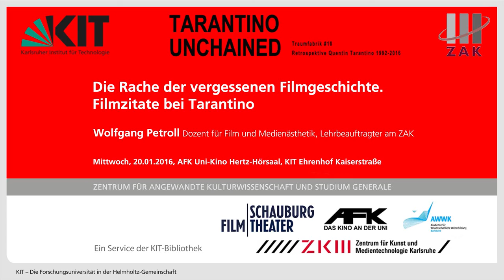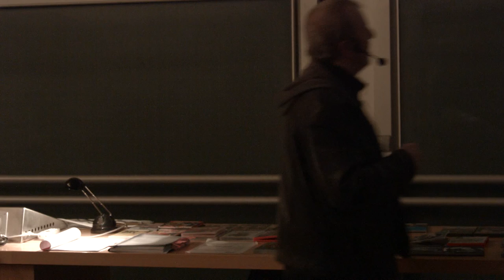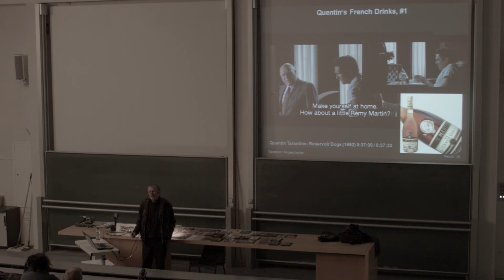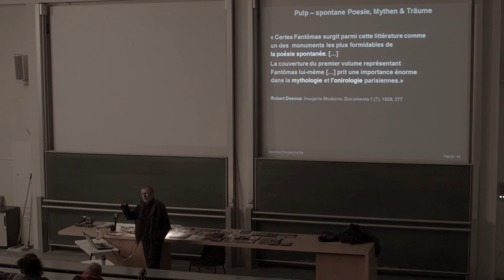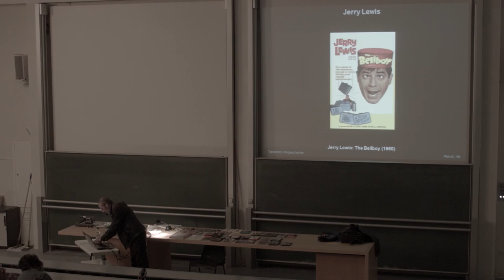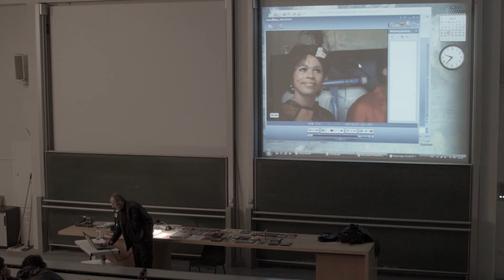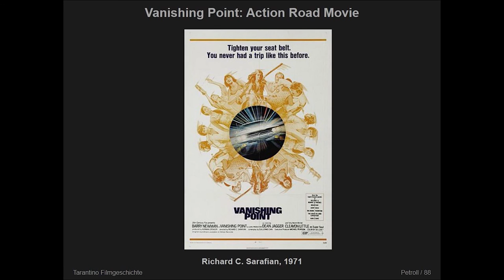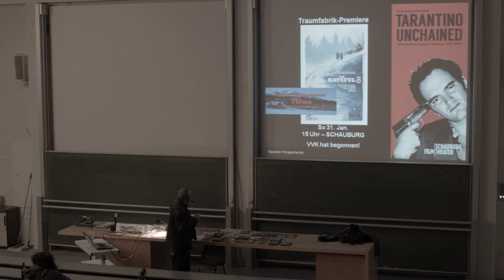Die Rache der vergessenen Filmgeschichte. Filmzitate bei Tarantino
Themenabend von Wolfgang Petroll  (Dozent für Film und Medienästhetik, Lehrbeauftragter am ZAK) mit Filmzitaten von Quentin Tarantino

Unter den zeitgenössischen Kult-Regisseuren ist Quentin Tarantino womöglich der Filmkundigste - ohne Zweifel aber verfügt er über ein bemerkenswert umfangreiches filmisches und kulturelles Gedächtnis. Tarantinos Filmzitatgeschichten bestehen aus Re-Enactments (Nachinszenierungen) von Versatzstücken aus Film- und Kulturgeschichte; in ihnen wird das Replay zum Gestaltungselement. Dazu gehört nicht nur die bürgerliche Hochkultur wie z.B. die Nibelungen, oder Mainstream-Filme wie "Vom Winde verweht" oder "The Birth of a Nation", sondern auch B-Pictures, Blaxploitation, Film Noir, Gore, Karl May, Kung Fu, Spaghetti-Western, Splatterfilm usw. - Wie man wesentliche Inhalte von Kultfilmen durch Aufspüren und genaues Verständnis von Filmzitaten präzise erfassen kann, zeigt die Veranstaltung an Beispielen aus Filmen wie "Pulp Fiction", "Kill Bill", "Inglourious Basterds", "Django Unchained" und anderen. Tarantinos Filme zeichnen sich häufig durch ein Rachemotiv aus - aber man kann auch sagen: Tarantino ist die Rache der Filmgeschichte am Mainstreamkino - und an bürgerlicher high-brow Kultur. "Replayin' the incident in my head": Wie Jules in Pulp Fiction werden die Zuschauer durch Tarantino-Filme angeregt, genauer hinzuschauen und nachzudenken.

Eine Veranstaltung in Kooperation mit dem AFK - Akademischer Filmkreis Karlsruhe e.V. im Rahmen der Traumfabrik #10: TARANTINO UNCHAINED. Retrospektive Quentin Tarantino